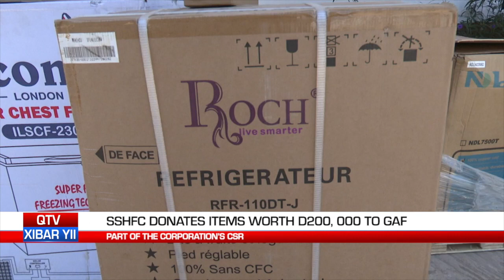QTV NEWS IN WOLLOF 28.01.2023